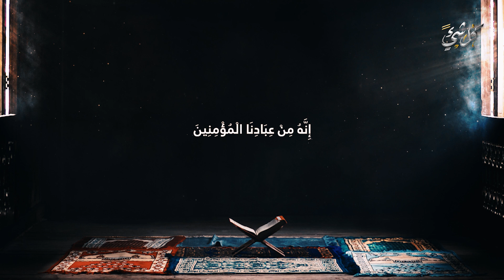هذا النبي خدعه قومه وغدروا به فتمنى المـ.ـوت ودعا عليهم! ولكن حدث أمر لا يصدق! فما قصته؟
هذا النبى هو نبي الله إلياس بن ياسين نسبه يعود إلى النبي هارون أخي موسى عليهما السلام، وقيل هو النبي إدريس عليه السلام. وفي قصته خدعه قومه وغدروا به فتمنى المـ.ـوت ودعا عليهم! ولكن حدث أمر لا يصدق!

◄ من هو النبي الذي تمنى المـ.ـوت وكيف مـ.ـات وأين دفن؟ ولماذا لم يدفن في الأرض كباقي الأنبياء؟!

◄ ما مصير والد ووالدة الرسول ﷺ..هل سيشفع لهم ويدخلون الجنة؟| وكيف مات والد النبيﷺ ولماذا يلقب بالذبيح؟

◄ ماهو عرش إبليس الذي تحدى به عرش الله عز وجل؟ وأين مكانه.. كما أخبرنا النبي ﷺ؟

◄ آسيا زوجة فرعون اختارت الجنة ونسيت الحياة الدنيا | كيف ماتت وماذا قال عنها النبي ﷺ؟ قصة تزلزل القلوب

◄ هل تعلم من هو النبي الذى يحبه إبليس؟وماذا طلب منه⁩؟وبماذا نصحه إبليس بعد أن نفَّذ طلبه؟الإجابة مذهلة

◄ كيف ربط المؤرخون وعلماء الآثار بين النبي يوسف عليه السلام وبعض الشخصيات التاريخية في العهد الفرعوني؟

◄ هل تعرف جزر النبي سليمان عليه السلام؟ المكان الذي به أجمل بشر في العالم وصل الإسلام إليها
قصة النبي الياس الذي خدعه قومه وغدروا به فدعا الله عليهم ففعل بهم ما لم يتوقعوا!!
شاهد قصة النبي الياس الذي خدعه قومه وغدروا به فدعا الله عليهم ففعل بهم ما لم يتوقعوا!!
لماذا بكى ابليس وتوسل إلى سيدنا موسى أن يشفع له عند الله ؟ وبماذا امره الله حتى غضب ابليس وندم موسي
لماذا خافت الملائكة وارتعدت من سيدنا ادم ؟ وماذا فعل معه ملك المـ.ـوت جعله يصرخ ويستغيث بالله ؟ستبكى
لماذا رفعت الملائكة النبى ادريس الى السماء لتقبض روحه ؟ وماذا فعل مع ملك الموت ؟ قصة مبكية !
الصحابي الذى اماتـ.ـه الله ليلة عرسه فبكى عليه النبي ﷺ وتشاجرت عليه الحور العين أمام الصحابه ؟ ستبكى
لماذا يري الانسان ملك الموت قبل موته بلحظات؟ وماذا يفعل الشيطان حينها؟‏ ستبكي علي حالك !!
لماذا خلق الله عزوجل الإبل من الشياطين ؟ وماذا تفعل ليلاً فـ.ـزع منه الرسولﷺ وحذرنا منه؟ إجابة صادمة
قصة الصحابي :خبيب بن عدي رضي الله عنه الشيخ بدر المشاري
ماذا فعل ابليس اللعين بسيدنا أيوب جعل الله يبتليه أشد ابتلاء ويخاف منه الناس ؟ قصة مبكيه !